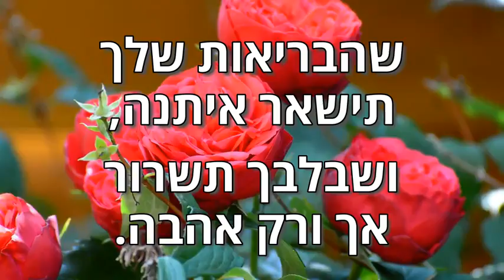I wanted to wish you ..